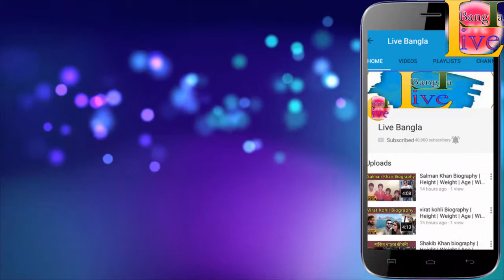Timothée Chalamet Biography ❤ life story ❤ lifestyle ❤ husband ❤ family ❤ house ❤ age ❤ net worth,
Track Info:-
Title: Alive
Artist: Ikson
Genre: Dance & Electronic
Mood: Bright

                              *** ANTI-PIRACY WARNING ***